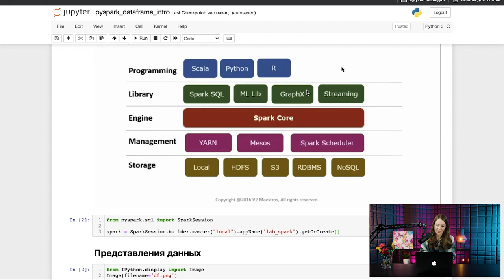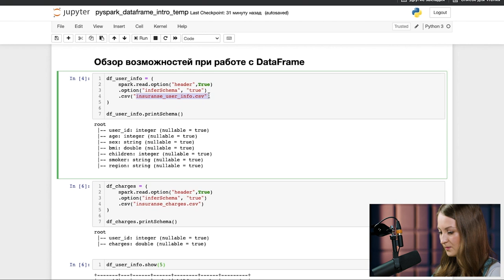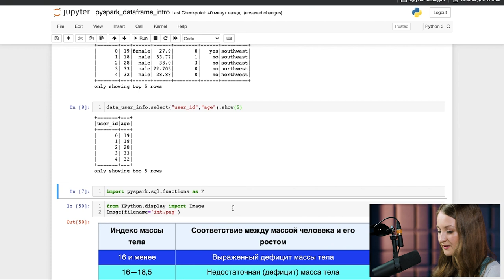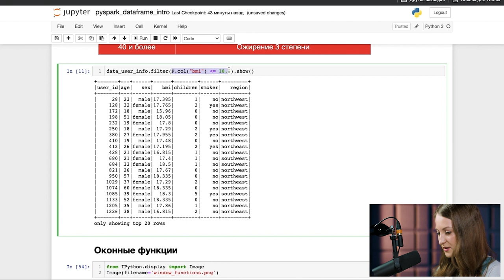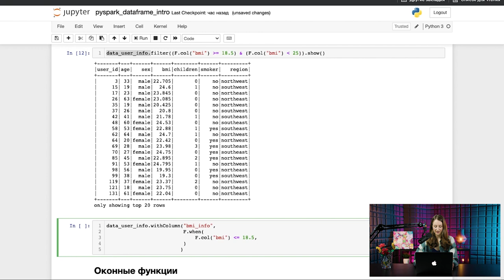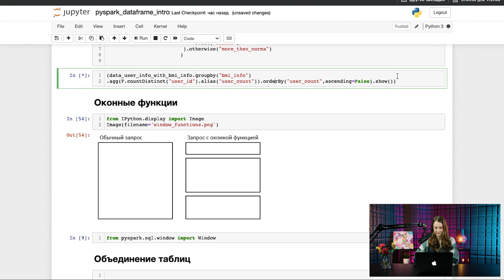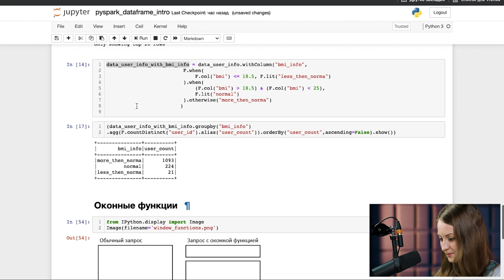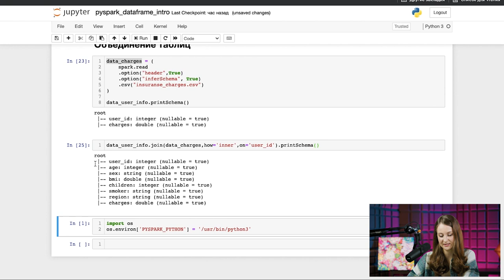Анализируем данные с помощью фреймворка Spark